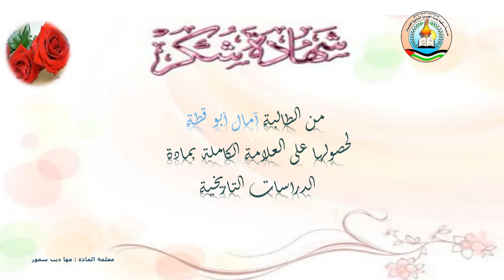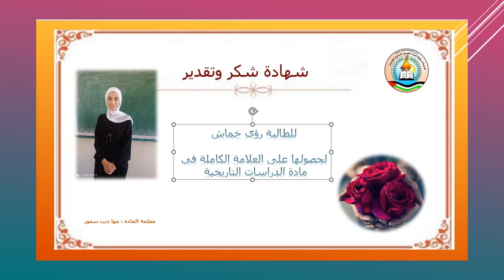شهادات تقدير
دراسات تاريخية